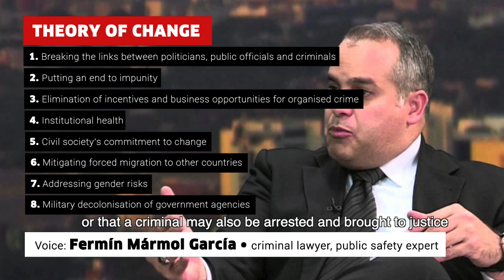Crime map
In the investigation carried out by Transparencia Venezuela on organized crime and corruption, a kind of crime map was drawn.

This is a look at what happens in some states of Venezuela in relation to the actions of criminal groups, in many cases in complicity with some public officials.

Among the entities under study are Aragua, Delta Amacuro, Falcon, Nueva Esparta and Sucre. In addition to the states of Apure, Barinas, Bolivar, Táchira and Zulia.